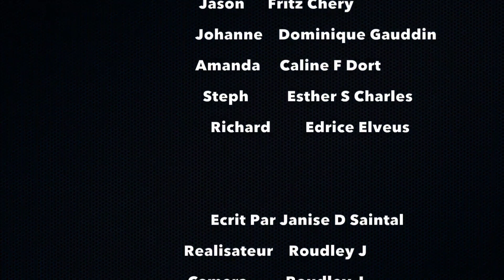MA SOEUR JUMELLE #37 pwoblems DX pap fini ak Dayanne